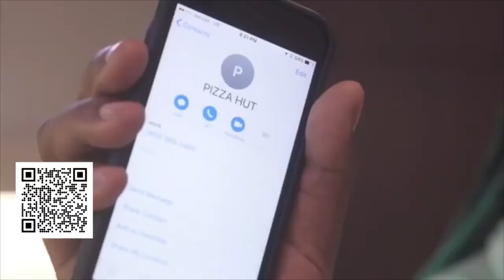Blame it on Kway - The Adventures of Titi (Part 4)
FOLLOW @blameitonkway on instagram
he is hella funny!